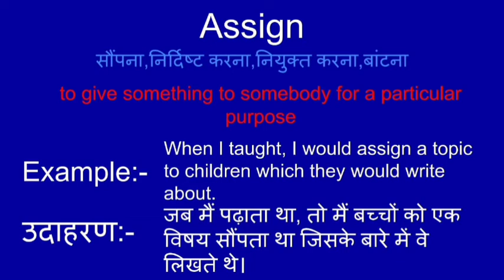Assign meaning in hindi || assign ka matlab kya hota hai || word meaning english to hindi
Assign meaning in hindi
Assign ka matlab kya hota hai
english to hindi
word meaning
what assign
Assign का हिंदी अर्थ